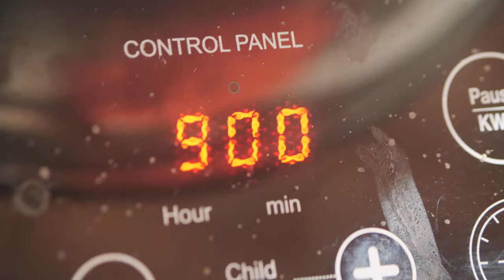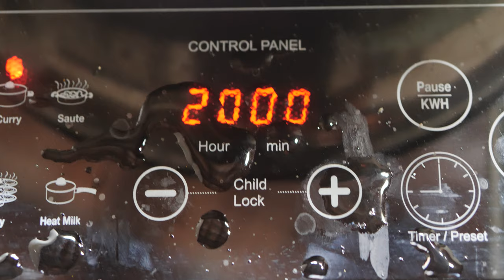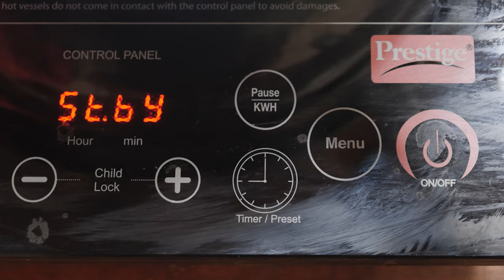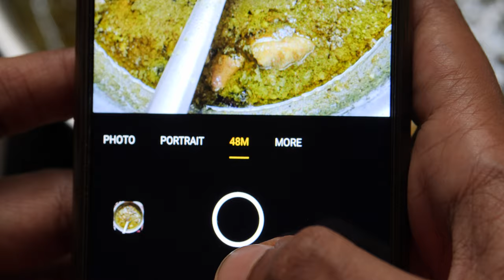Mutton Green Masala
Ingredients

mutton, ghee, green chillies, coriander, garam masala, onions, turmeric powder, spices like bay leaves, star anise, cinnamon, cloves, black cardamom, green cardamom, salt, coconut onion masala, mint leaves powder.